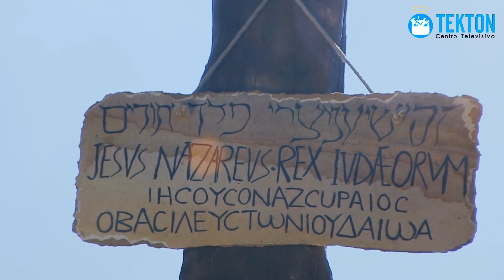5 consejos de Madre Angélica para Semana Santa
En este video, exploraremos 5 consejos de la Madre Angélica, fundadora del canal católico EWTN, para vivir una auténtica y conmovedora Semana Santa. Descubre cómo arrepentirte y cambiar de vida, recordar la existencia del Infierno, perdonar a tus enemigos, rezar el Rosario diariamente y aprender a escuchar los problemas de los demás. Únete a nosotros en este viaje inspirador y renueva tu fe siguiendo las enseñanzas de la Madre Angélica. ¡No te lo pierdas!